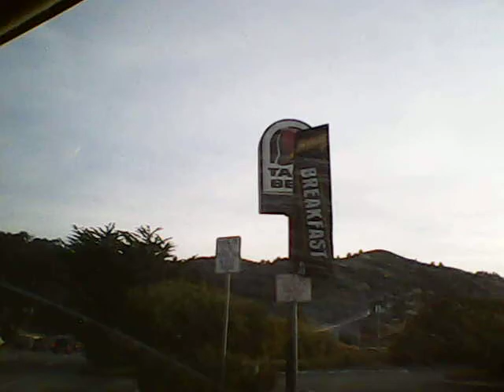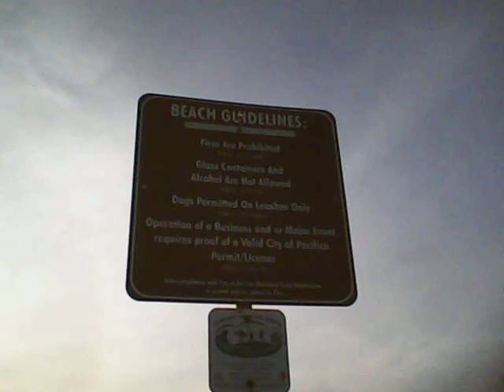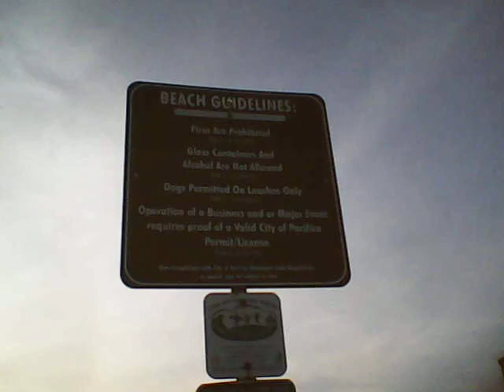Linda mar Pacifica a difrent kind of fishing show 5/15/14 CeabZilla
If you wanna know more about what equipment to use for surf casting or pier fishing go to my Blog spot and past on your URL and click on my Amazon Affiliate account thanks.